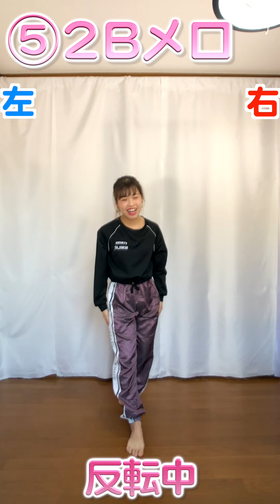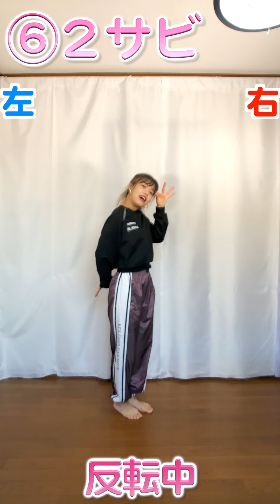【振付解説（フル）】TWICE - CRY FOR ME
＊この動画は反転しています。【Miller  video】
　（鏡のように見て練習してください！）

☆世界で一番踊れるようになる動画☆

ダンスが楽しく踊れる動画をUPしています♡

「元気で明るい人生を提供する」
を理念に活動をしています。
5歳からずっとダンスを続けてきました！
得意なのはJAZZ
バレエもHIPHOPもハウスもROCKもパンキングも全部習いました！
ダンスが大好きです！
ダンスを通じて元気で明るい人生を提供します。
応援よろしくね(^^♪

Instagramにはさらにダンス上達するための情報載せてます。

📸Instagram レッスンアカウント
　　【見るだけでダンスの勉強】

💌他のリンク（SNS、ホームページ）はこちら

　ホームページ「contact」からお願いします。

0:00 フルに挑戦！
0:46 ①イントロ~Aメロ
10:27 ②Bメロ
16:33 ③サビ
25:48 ④２Aメロ
34:57 ⑤２Bメロ
40:17  ⑥２サビ
44:27 ⑦Dメロ〜落ちサビ0
48:08 ⑧ラスサビ